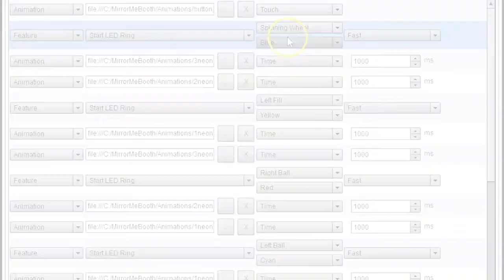Magic Mirror Feature: LED Ring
The Kealoha Events Magic Mirror Photo Booth's LED Ring offers a new and innovative way to show the guests where the DSLR Camera is while it's hidden behind the magic mirror.